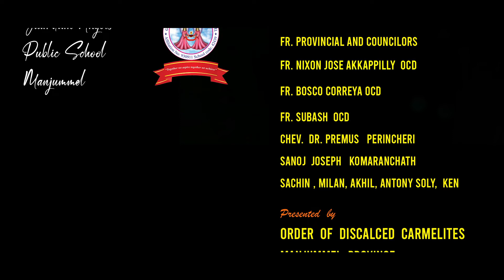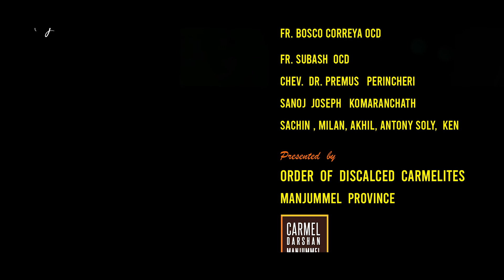MusicalNight I ChristmasSongs I CarmelDarshan I Episode-6